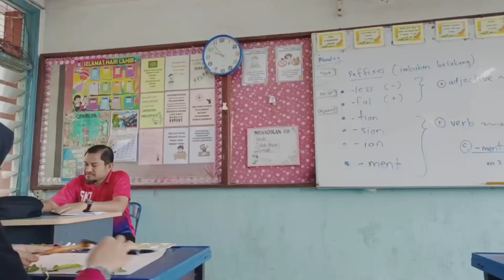VKK2O23 (SR) SK TAPANG CAHAYA INSAN